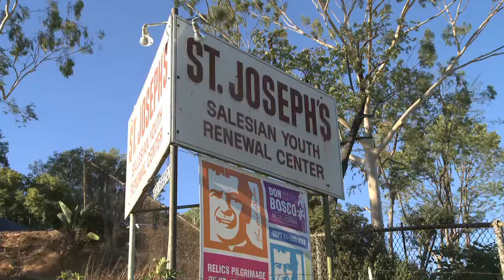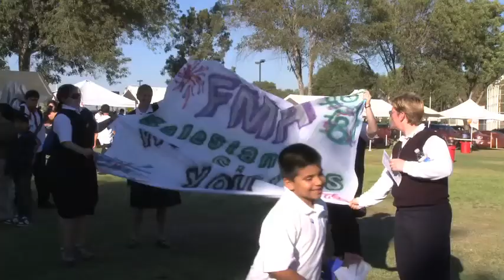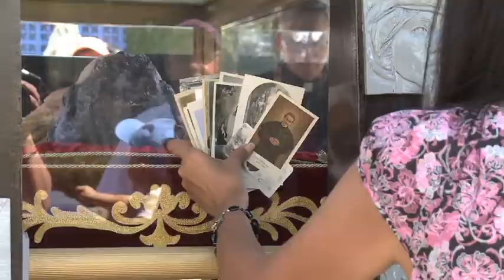Don Bosco Relics in California - pilgrimage trailer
Montage of the "Don Bosco Relics in California" pilgrimage.